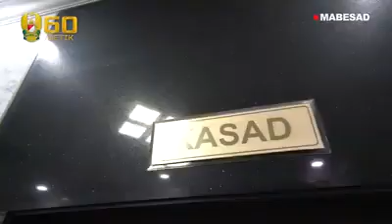⁣⁣Kasad Menerima Kunjungan Atase Darat Australia Terkait Rencana Latihan Virtual dengan Akmil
Kepala Staf Angkatan Darat, Jenderal TNI Andika Perkasa menerima kunjungan Atase Darat Australia, Colonel Micah Batt beserta asistennya Richard Swaby di ruang kerjanya. Kedatangan perwakilan Angkatan Darat Australia di Indonesia itu, untuk membahas beberapa Kerjasama bilateral militer antara TNI AD dan Australian Army.⁣⁣⁣⁣⁣
Salah satu pembahasan keduanya mengenai pelatihan secara virtual dengan taruna dan taruni Akademi Militer. Pelatihan akan dilakukan secara virtual dari Australian Army kepada taruna dan taruni Akmil dengan materi pembelajaran soal teori, senjata, dan sistem pelatihan.⁣⁣⁣⁣⁣
“Kami juga akan melakukan diskusi beberapa pilihan untuk pembinaan latihan dengan helikopter,” ujar Colonel Micah Batt.⁣⁣⁣⁣⁣
Jenderal TNI Andika Perkasa menyambut baik tawaran pelatihan yang diberikan oleh Atase Darat Autralia. Menurutnya, pelatihan yang akan dilakukan nanti akan menambah pengetahuan dan pengalaman prajurit TNI AD.⁣⁣⁣⁣⁣
“Terima kasih banyak, ini akan membuat pikiran mereka lebih terbuka. Dan dapat meningkatkan kemampuan penerbang TNI AD menjadi lebih baik,” ujar Kasad.⁣⁣⁣⁣⁣